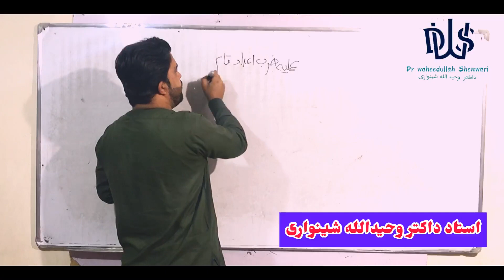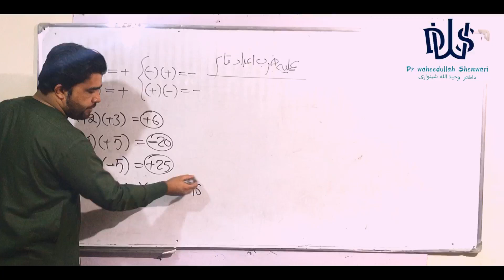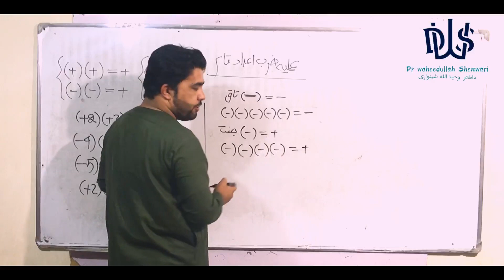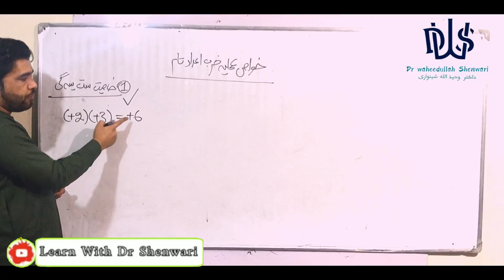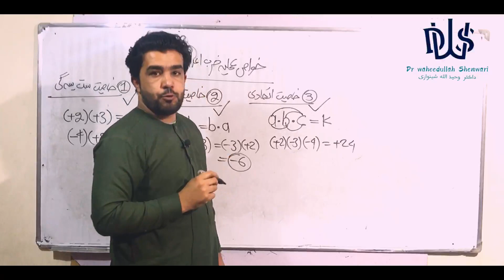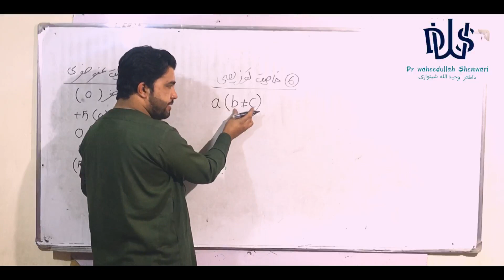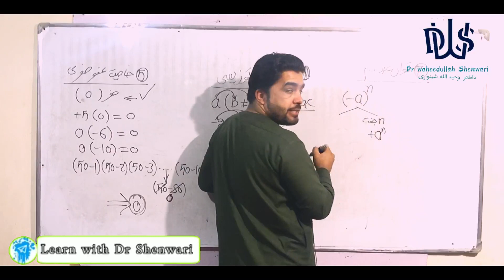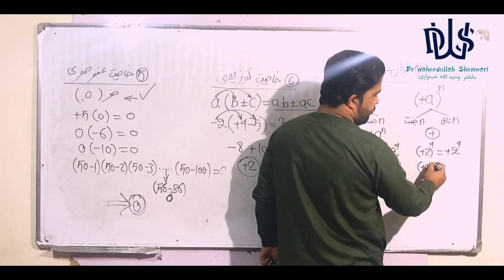درس ۲۵ حساب ضرب اعداد تام با استاد داکتر وحیدالله شینواری Arithmetic 25 Lecture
استاد داکتر وحیدالله شینواری
با من ریاضیات و علوم ساینسی را آسان بیاموزید☺️

مرکز آموزشی ریاضیات و   علوم ساینسی آریانا
‏Aryana Education Center
آریانا انقلاب در عرصه تدریس!

منتظر نظریات نیک تان دوستانم

در این چینل درس های مضامین ریاضیات ، علوم ساینسی و علوم طبی را بامن مشاهده کنید.
کانکور، تطبیقات، حل فورم های کانکور
حساب، الجبر،هندسه،مثلثات، فیزیک،کیمیا،بیولوژی
کانکور، تطبیقات و حل فورم های کانکور ،ریاضیات(تابع،لیمت،مشتق،انتیگرال،احصائیه،احتمالات)
معادلات،نامساوات،لوگاریتم،ترادف یا تصاعد، متریکس، وکتور، اعداد مختلط ، موهومی
اناتومی،فیزیولوژی،هستالوژی،امبریولوژی،بیوشیمی،فارمکولوژی،داخله،جراحی،پتالوژی
Arithmetic, Algebra , Geometry , Trigonometry, Physics, Chemistry, Biology ،Mathematics,Kankor،anatomy, physaiology,histology,biochemistry, pharmacology,internal medicine ،surgery

در خانه بمانید و بخوانید ...